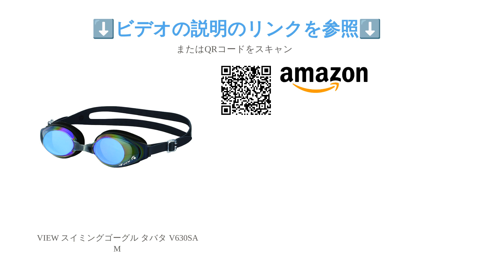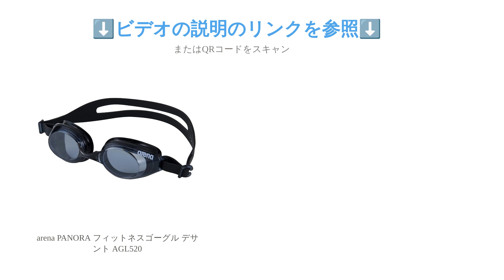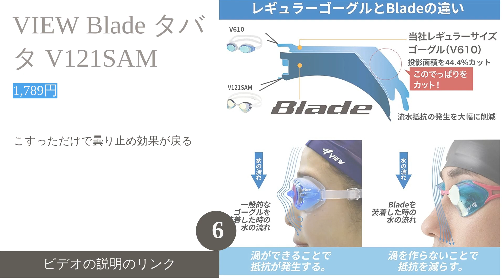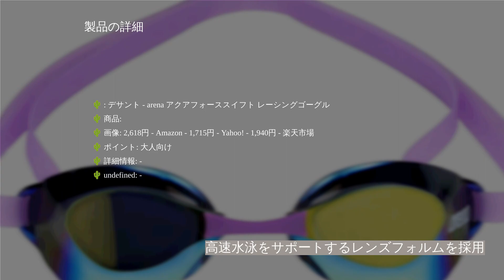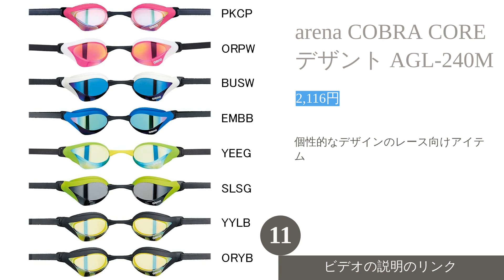🌵水泳ゴーグルのおすすめ人気ランキング12選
00:10 #1 - VIEW スイミングゴーグル タバタ V630SAM 【1,380円】
00:35 #2 - SWANS レーシングクッション付き スイミングゴーグル 山本光学 SRX-M PAF BLOR 【2,438円】
01:03 #3 - arena PANORA フィットネスゴーグル デサント AGL520 【1,400円】
01:29 #4 - 大人用 スイミングゴーグル 山本光学 ASS-103OPP 【1,644円】
01:54 #5 - SWANS VALKYRIE 山本光学 SR72MMITPA 【2,780円】
02:19 #6 - VIEW Blade タバタ V121SAM 【1,789円】
02:49 #7 - SWANS レーシングノンクッション スイミングゴーグル 山本光学 SR-10M 【1,741円】
03:14 #8 - arena アクアフォーススイフト レーシングゴーグル デサント AGL130M 【1,715円】
03:39 #9 - VIEW FRAU タバタ V820SA 【1,318円】
04:06 #10 - SWANS アセンダー 山本光学 SR-81PAF 【2,382円】
04:31 #11 - arena COBRA CORE デザント AGL-240M 【2,116円】
04:56 #12 - SWANS フィットネススイミングゴーグル 山本光学 SW-45N 【985円】
05:21 エンディング

水泳の時に欠かせないアイテムの1つ、ゴーグル。水中での視界をクリアに保ち、眼病予防にもなるので、泳ぐ機会が多いなら1つは持っておきたいですよね。でも、スワンズやアリーナ、タバタなど種類が豊富。度付きやミラー加工タイプのほか、曇らない加工がされたものなど性能もまちまちで、どれがよいのか迷ってしまいますよね。
そこで今回は、水泳ゴーグルの選び方とともに、人気のおすすめ商品をランキング形式でご紹介します。フィットネスにぴったりのものから競技用まで幅広く登場。ぜひ参考にしてみてください。